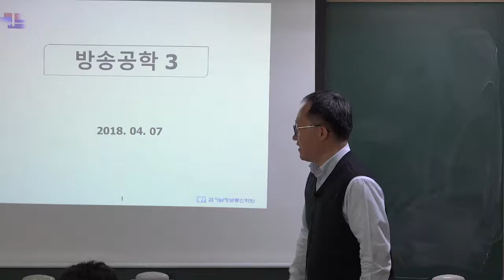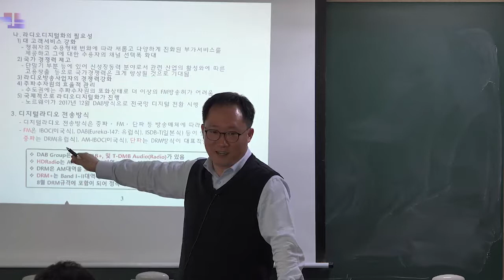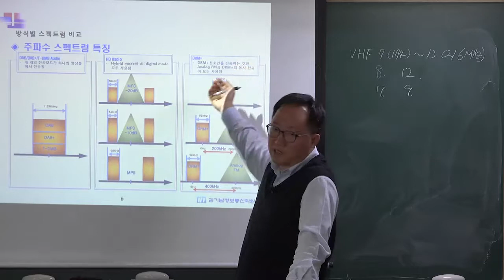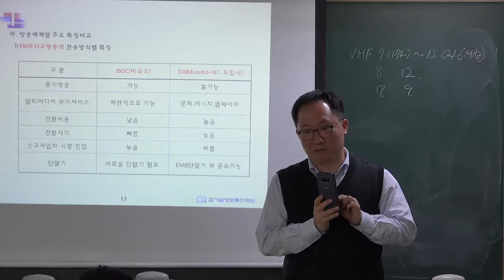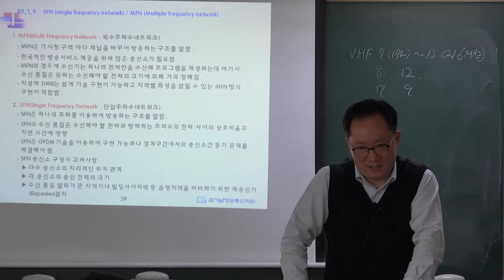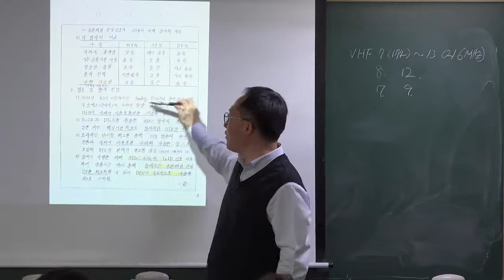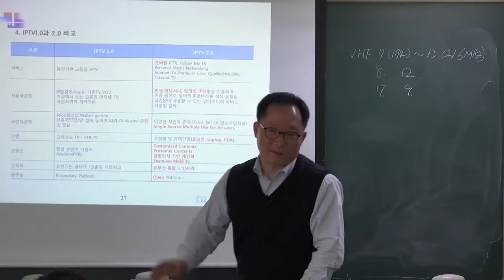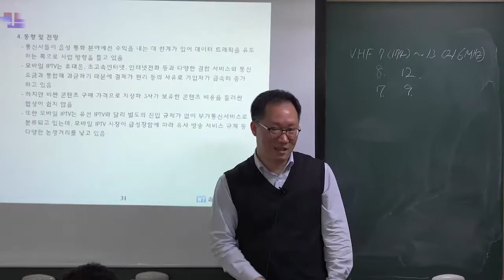정보통신기술사 연구반 방송공학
2회연속 100% 합격자 배출!!!